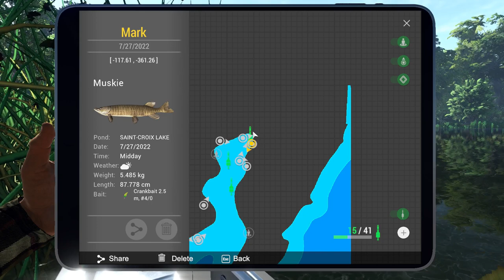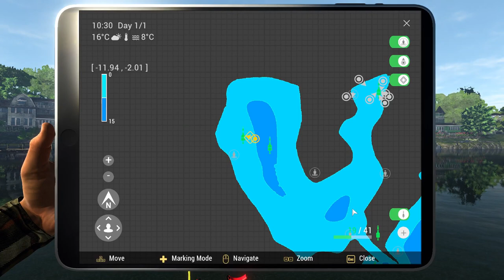Fishing Planet - Saint-Croix Heavyweights Mission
Saint Croix Heavyweights Mission Guides